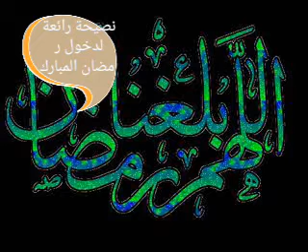Bon ramadan prépare toi avec demba kebe